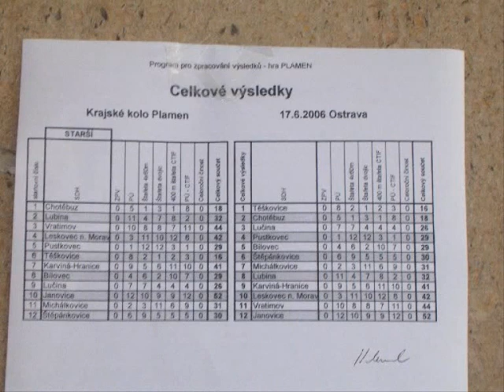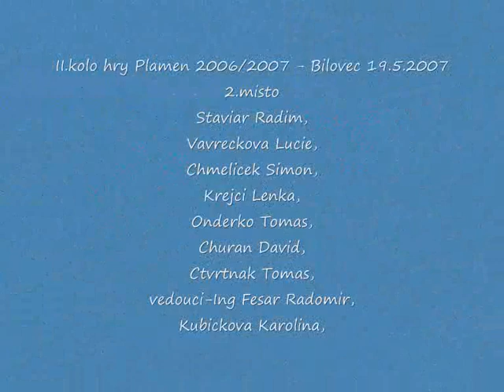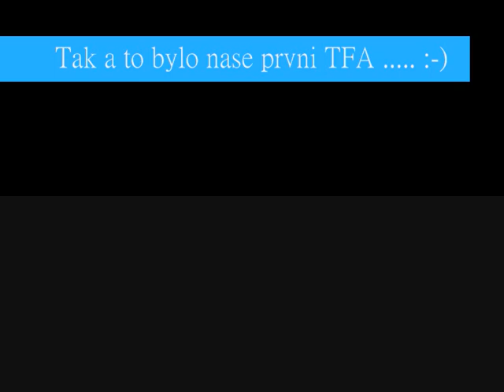Hasici Bilovec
Tak trochu ze zivota dvou hasicu kteri si jdou za svym cilem :-)